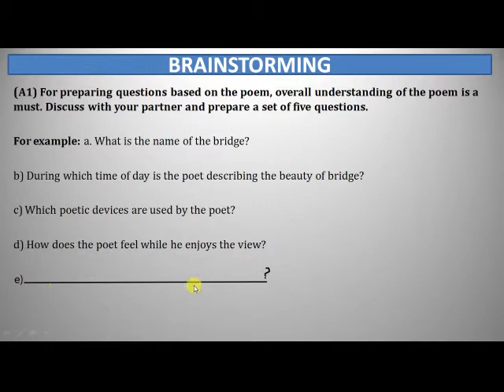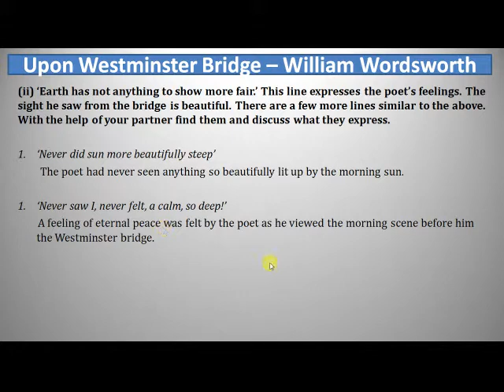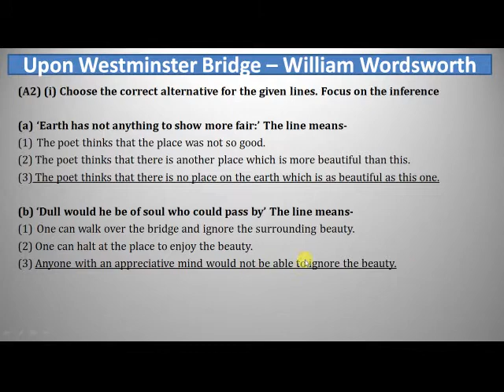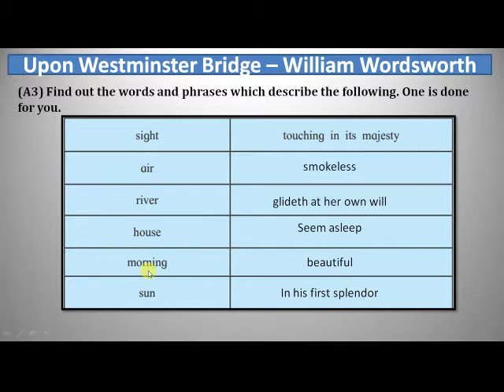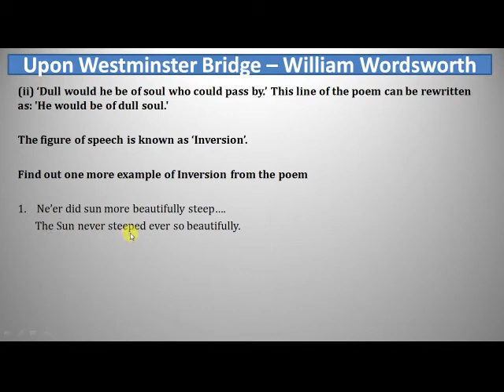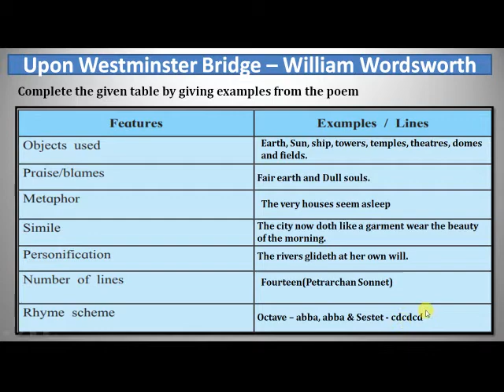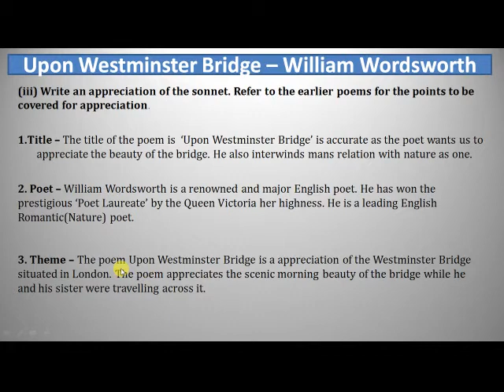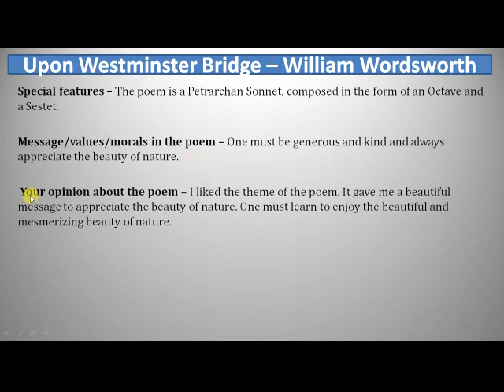11th 2.4 Upon Westminster Bridge Brainstorming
Brainstorming